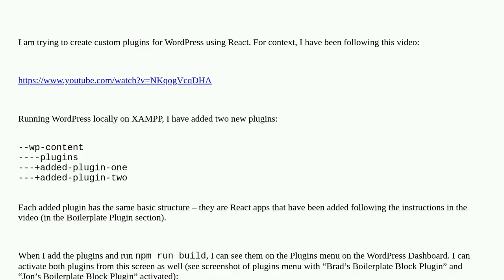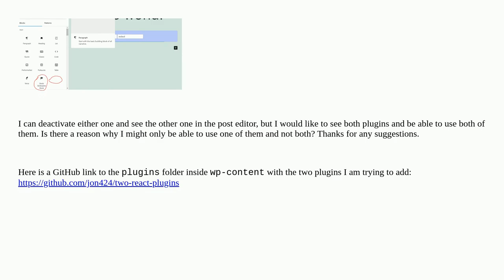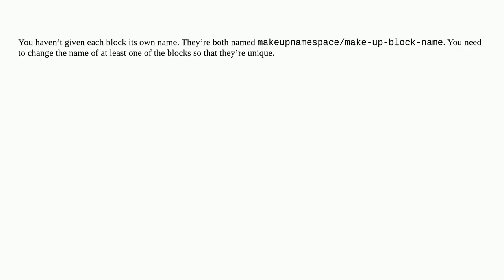Block Missing from Inserter When Following Block Tutorial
A special thanks goes out to the community

  block-editor plugins